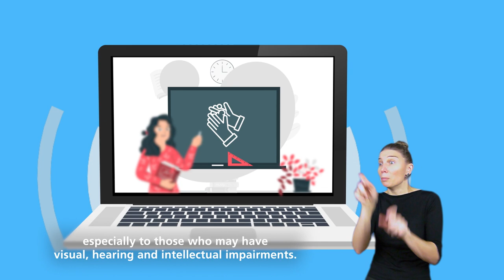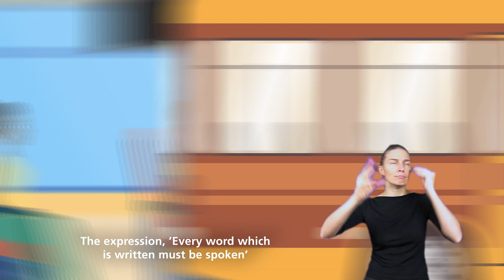Visibility and participation of persons with disabilities in the COVID-19 response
Informed by persons with disabilities, the animated video detail best practices to ensure that everyone is considered and included in the COVID-19 response, making sure that no one is left behind.